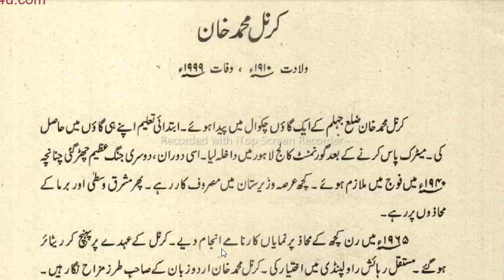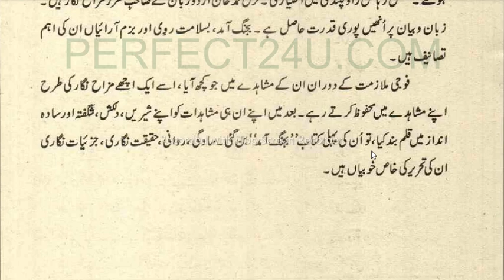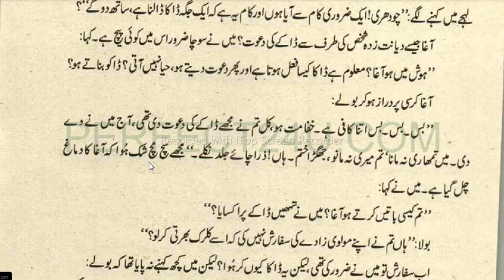Karnal Muhammad Khan ( کرنل محمد خان ) Urdu Class 9 About the Author Musannif ka taaruf ||SA YOUTUBE